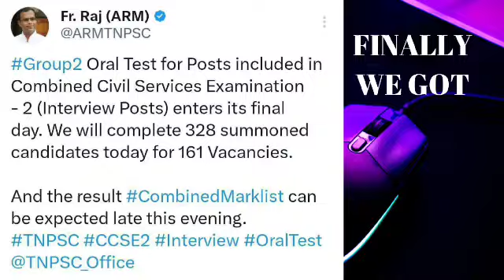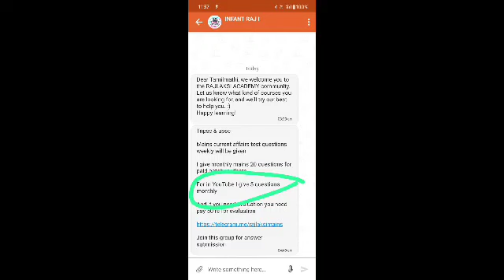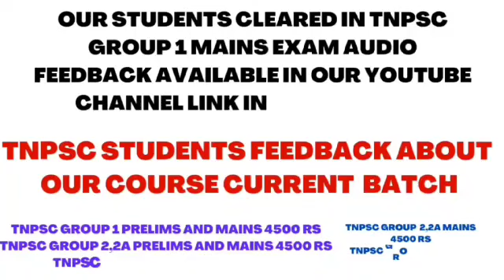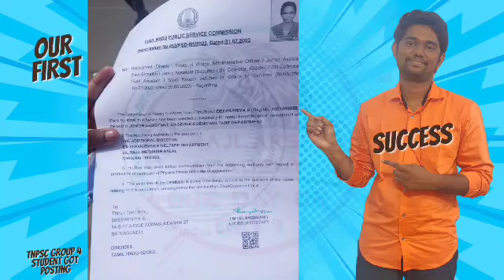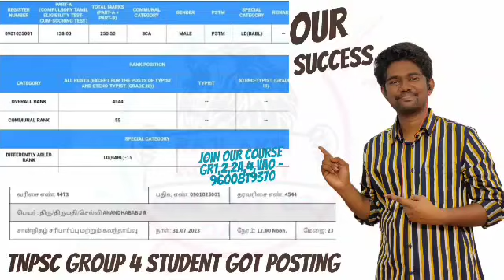GR2 INTERVIEW RESULTS & COMBINED MARK LIST - TODAY - Soon GR2A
*91.66% QUESTIONS ASKED FROM OUR COURSE - TNPSC GROUP 2,2A MAINS 2023 - WANT TO CLEAR - FIRST ATTEMPT*